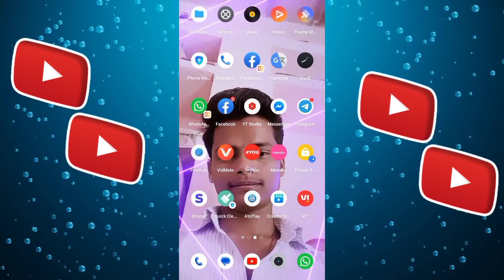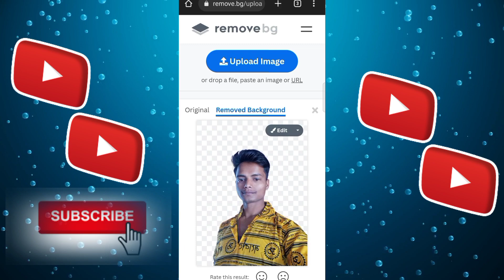Remove background | How to remove photo background | Photo ke background ko kaise hataye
Remove background | How to remove photo background @ManojDey Photo ke background ko kaise hataye

Photo Ka Background Change Kaise Kare How to Change Background /@TechnicalGuruji

remove background from picture! how to remove photo background! how to remove background

How to remove photo background in kinemaster | photo ka background change kaise karen

how to change video background in vn apps/video ka background kaise change kare vn apps me/vn edit

Adobe Photoshop me Background kaise change kare | Photoshop 7.0 |

PixelLab se photo ka background kaise hataye | How to remove photo background in pixellab

👉How to Verify Youtube channel | How to verify your youtube account |Channel verify kaise karate hai

Apne photo ka background kaise hataye
Photo ka background kaise hataye mobile se
tags for reference: how to change image background in mobile
how to
remove background in mobile
remove bg,best app to remove background from picture
best app to remove background
photo ko png kaise banaye
change bg,remove bg app
mobile par photo ka background kaise change kare